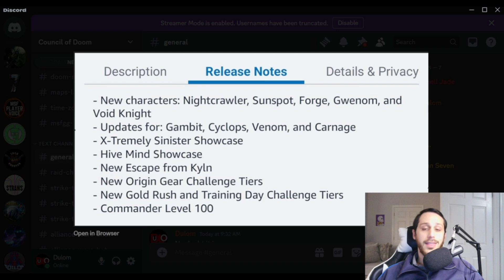THIS HAS NEVER HAPPENED IN THE HISTORY OF MSF!! | Marvel Strike Force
0:00 Start
0:13 Intro
0:20 X-Treme X-Men
2:57 Hive Mind
6:03 Level 100
7:44 Outro